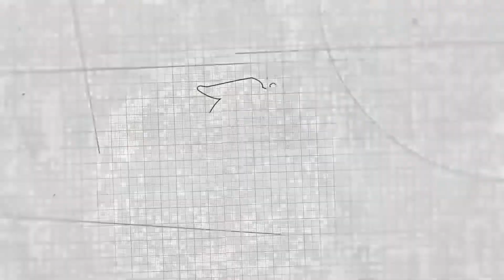餐厅把经典粤菜改良版本，这成为餐厅的爆款菜，好吃好做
改良版本的粤菜，制作非常讲究！老少皆宜！